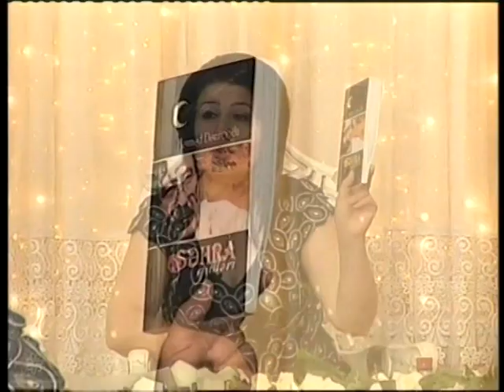Memmed Demircioglunun 60 illik yubley tədbiri--2 hissə